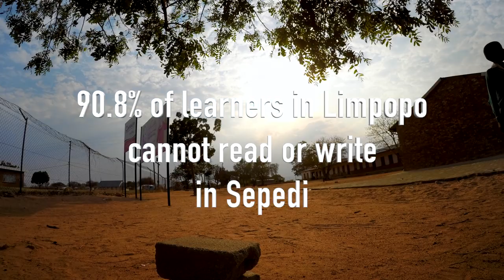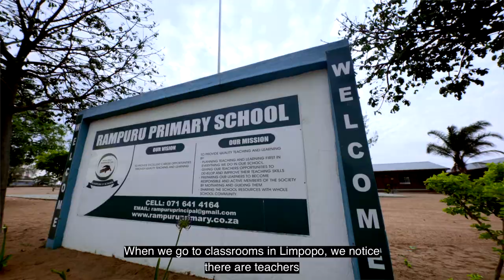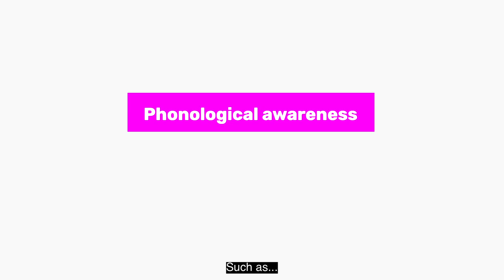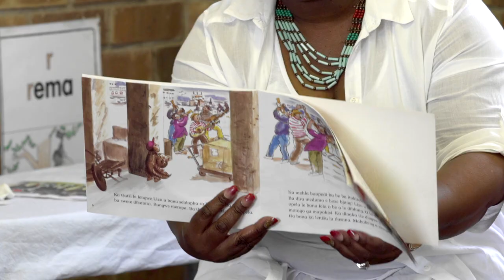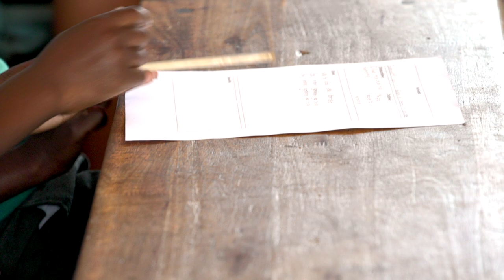WHAT IS FUNDA WANDE?